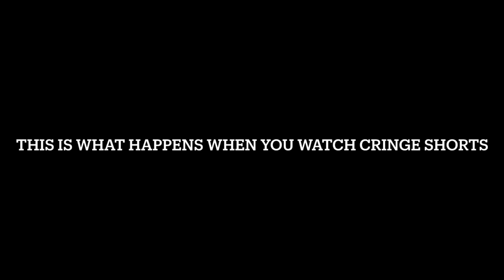Average Indian short